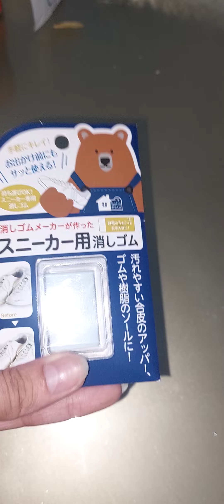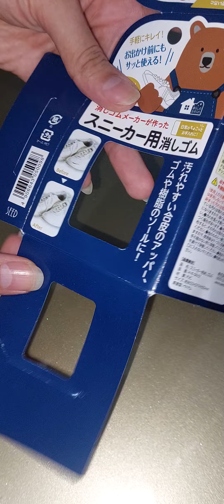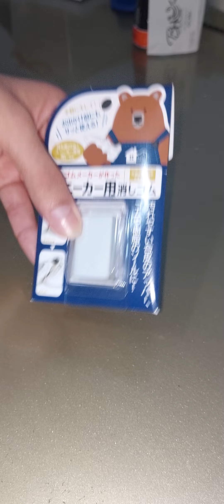اختراع ممحاة الكوتشى الابيض السحرية🤔👟🔎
ممحاة الجزم العجيبه